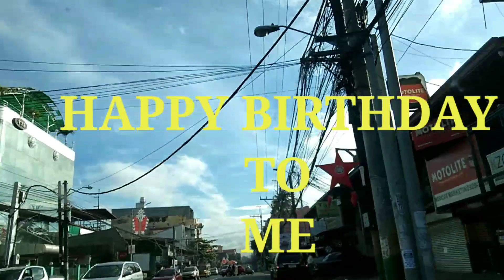HAPPY BIRTHDAY TO ME | JOMAR OÑATE PH🇵🇭